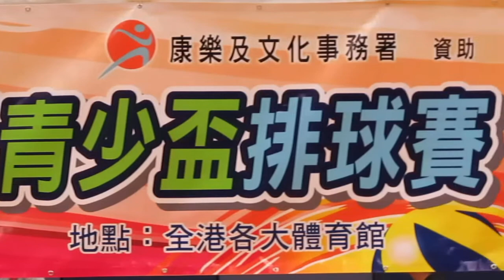乃臻vs華英(2014.8.15.青少年盃排球男子初級組決賽)第一局精華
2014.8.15.大埔體育館 12: 50 第一局~乃臻(黑) 29:27 華英(藍)